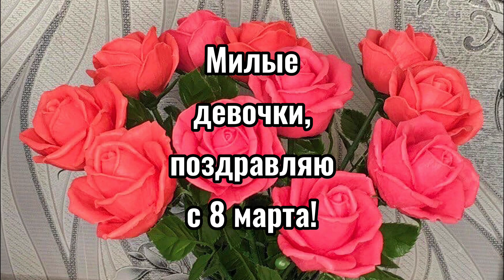Видеообзор букетов к 8 марта/Букеты из мыла/Мыловарение/Soap/DIY/Ароматик